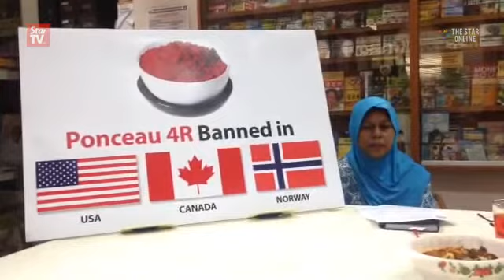CAP urges ban on harmful food colouring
The Consumers Association Penang(CAP) wants the Health ministry to ban the use of food colouring Ponceau 4R.